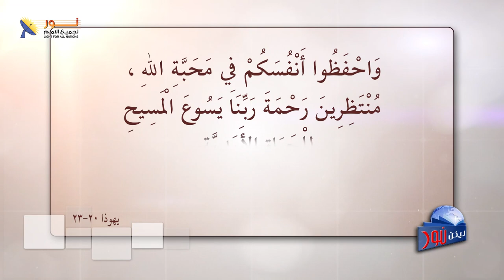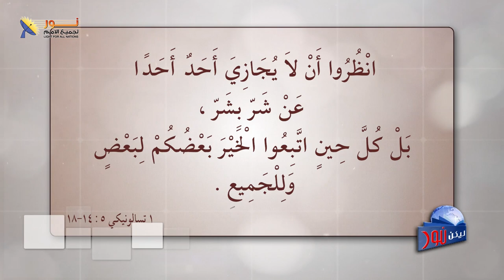ليكن نور - الحلقة ٥٣٦ - تحديات العابر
" تحديات العابر "

الحديث في هذه الحلقة عن التحديات التي يواجهها العابر من الإسلام إلى المسيح. وسنتكلّم عن التحديات الداخلية مثل التحديات الذهنية والعاطفية والسلوكية ثم التحديات الخارجية مثل مواجهة خطر الموت بتهمة الإرتداد، أو مواجهة الرفض والإضطهاد والحرمان.

فما معنى كلمة عابر؟
وما هي التحديات التي يواجهها؟
ثم ما هو دور الكنيسة مع العابرين وكيف نحتويهم؟